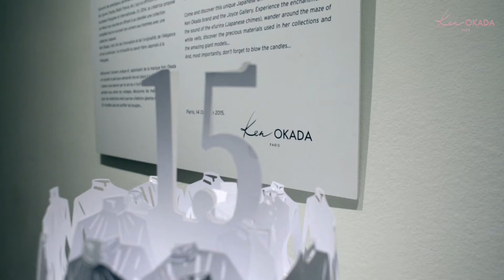Evénement KEN OKADA PARIS pour ses 15 ans au Palais Royal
Pour fêter les 15 ans de la marque, la créatrice Ken Okada organise une exposition onirique ouverte au public liée à un Pop up store.

La nouvelle collection Printemps- été 2016 a été dévoilée lors d’un défilé performance pendant la soirée de vernissage de l’exposition.

Pour cette collection SS16, KEN OKADA PARIS reste fidèle à son ADN : délicat, subtil, féminin, finesse … La chemise classique au design architectural est toujours au devant de la scène.Une ligne toute en délicatesse faite de tissus transparents, vaporeux et légers compose la ligne « Okada Intime » à l’esprit Couture. Et par opposition une thématique florale éternellement présente dans l’univers KEN OKADA PARIS, illustrée par des tissus jacquards, des matelassés, des broderies à la main…

Ken OKADA présente son univers, ses créations, son concept et sa vision de la mode autour de cette exposition  « Onirik cocoon », totalement épurée en recréant son fameux cocon onirique, dans le même esprit poétique et étonnant que son concept store.

Une expérience inédite, un voyage sensoriel et des créations très spéciales sont au rendez-vous !